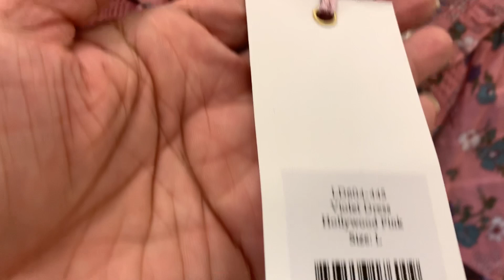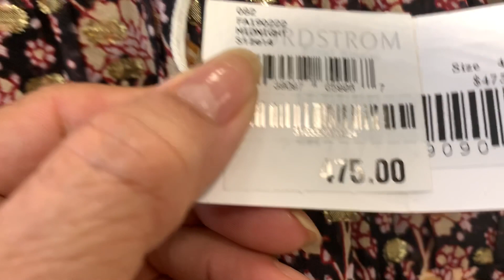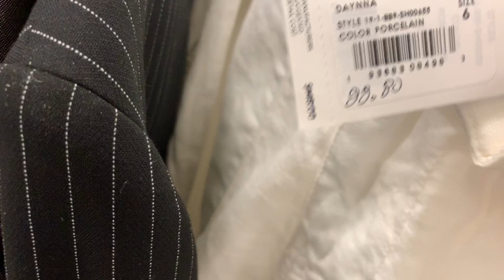Shopping at Nordstrom in Florida - Sắm đồ sau ngày lễ giá sẽ rẻ hơn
MuaSam Sắm đồ ở ngày lễ giá sẽ rẻ hơn bình thường. Cho nên nhân dịp lễ thì các bạn nên đành thời gian đi mua sắm nhe. Chia sẻ Shopping Mall in Tampa Florida.

Shopping After holiday most of shopping center will have a lots of things for on sale. Hope you get a change to view with Kim today. Thanks for view and share. Wishes everyone have a great day. Take care